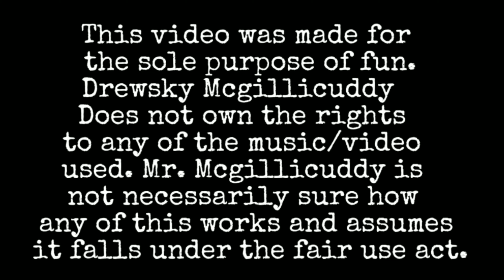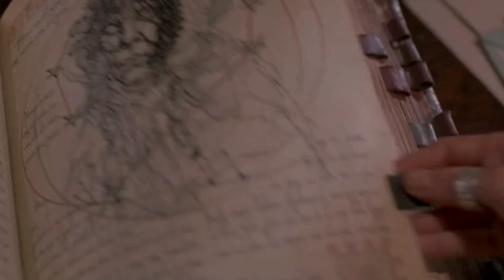THIRTEEN GHOST (2001) MOVIE REVIEW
This review was requested by Patron Carbonated Life.   Oddly enough I had been looking for an excuse to watch this movie due to the fact I have not seen it in quite some time. Has time been kind to this movie from the early 2 thousands? Well let me tell you...